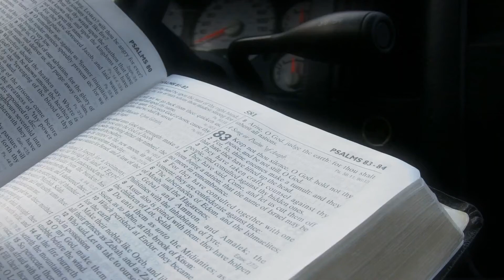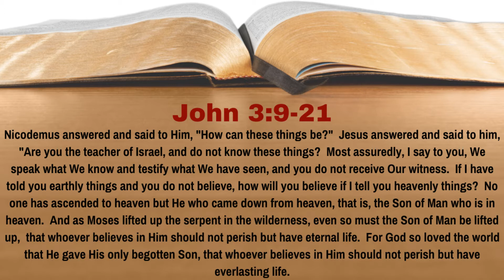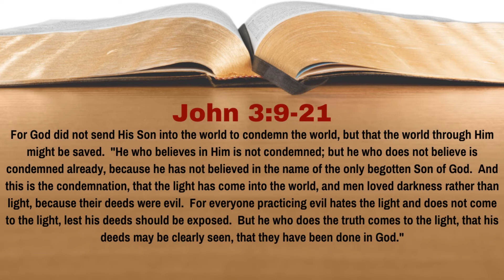Does John 3:16 Teach Salvation By Faith Alone? [John 3:9-21][Lesson 10][WTTB]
Most of the Protestant world who call themselves Christians believe that among other things, the Bible teaches salvation by faith alone.  One of the verses used to support this belief is John 3:16 (For God so loved the world, that he sent His only Begotten Son, that whoever believe in Him might not perish, but have everlasting life).  If salvation by faith alone is truly what this passage teaches, then we need to stop resisting God and believe it.  But is that what this passage is teaching?  In Lesson 10 of our study of John we learn the answer to this question.

** The "Subscribe Button" was made by MrNumber112 Although we appreciate the work that this contributor put in to making this animation, and can recommend his work in this regard, since we cannot monitor the other content on this channel, we can in no way endorse this channel or any of the websites listed in this attribution section.